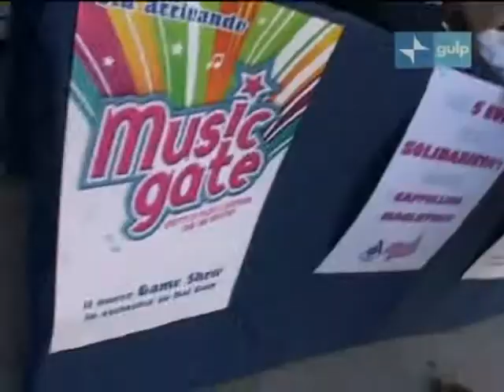Aspettando Music Gate Ep 4